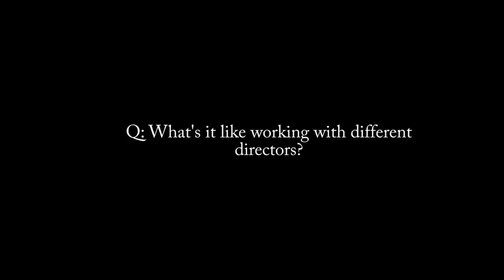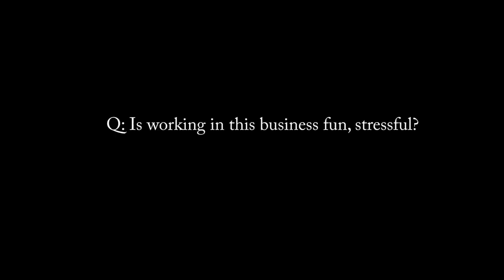Acting Bug: Justin Creamer on breaking into the acting world